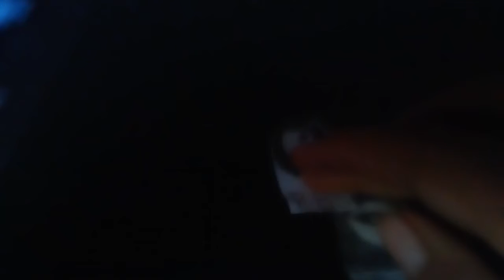The Clinton And Canton Movie Part 1058 (2019)